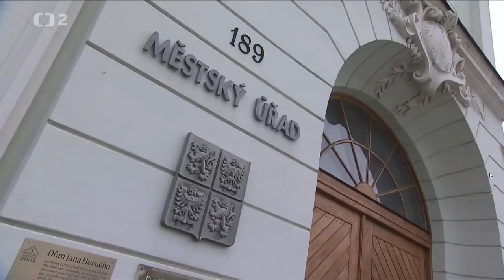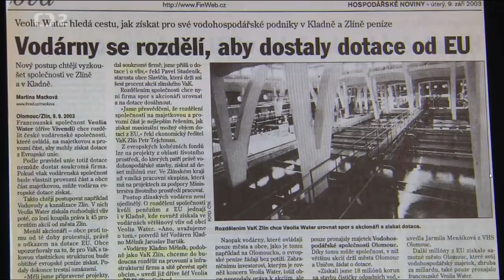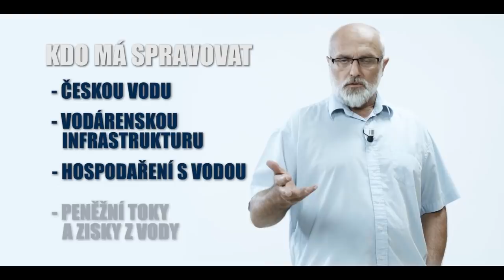Takto probíhala instalace cizinců k české vodě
Rada města předložila zastupitelům k schválení systém, který vyváděl správu monopolu vody a zisky z něho do rukou cizinců. Hadi na radnici a darebáci, nebyli schopni odpovídat na otázky zastupitelů, proto použili na podvedení zastupitelů Trojské koně, kteří zevnitř městské vodárny otevírali dveře k monopolu vody koncernům.

„Informace“ zastupitelům nalíval do hlavy Martin Bernard, v té době ředitel městské vodárny, který léta věděl a kryl  protiprávní stav ve Vaku Zlín, který konkurenční firma Veolie protiprávně ovládala a sama sobě připravovala systém jeho „vykostění“ - ve smyslu vyvedení zisků z vodného a stočného. Toto bylo Trojskými koni presentováno zastupitelům jako vstup strategického investora.

Po uzavření smluv, které vyvedly stamiliónové zisky na Veolii, se pan Bernard stal její generální ředitel .

Takto se "schvalovalo" vyvedení monopolu a zisků z vody do rukou cizinců.

e) Přes projekt VODA A KOHO VOLIT – ukončit volby naslepo a odhalit Trojské koně mezi politiky a ve státní správě
g) Podněty k vyšetření protiprávního jednání politiků a vyvození jejich odpovědnosti.

Vak Nymburk
Vak Hodonín
Vak Kroměříž
Vak Vsetín
Vak Vyškov
Vak Pardubice
Vak Přerov
Vak Mladá Boleslav
Vak Náchod